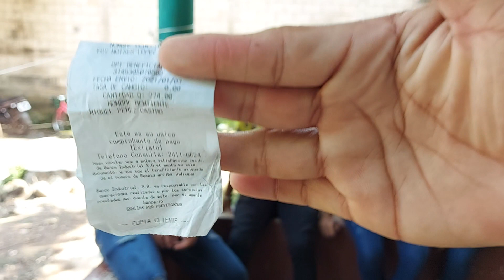Suscriptores Muy Pronto Nos Visitarán, Mirén Nos Adelantaron el Dinero Para El Almuerzo😱😱😱😱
IMPORTANTE (Activa La 🛎  para Recibir notificaciones) Deseas Comunicarte con Nosotros Puedes hacerlo a Los
CONTACTOS
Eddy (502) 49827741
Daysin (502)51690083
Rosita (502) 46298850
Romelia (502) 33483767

NO TE PIERDAS NI UN VIDEO DE NOSOTROS YA QUE SE ESTA DANDO 5 VIDEOS DIARIO
MUCHISIMAS GRACIAS